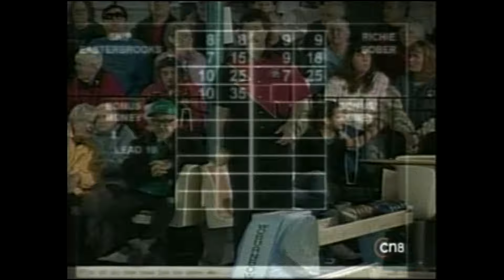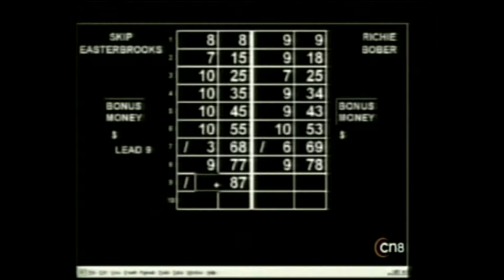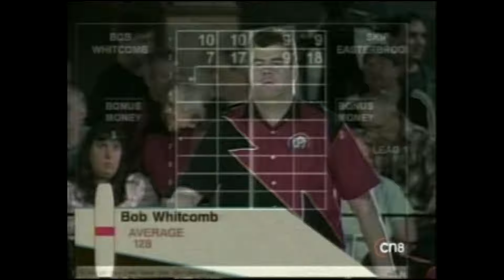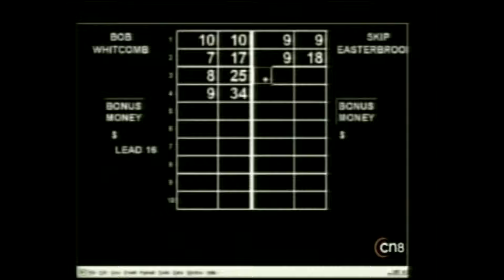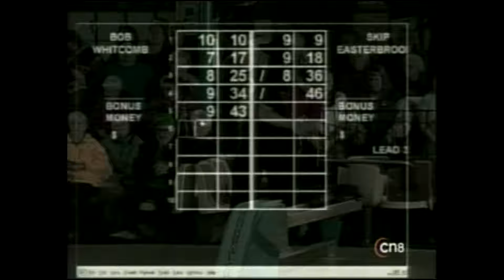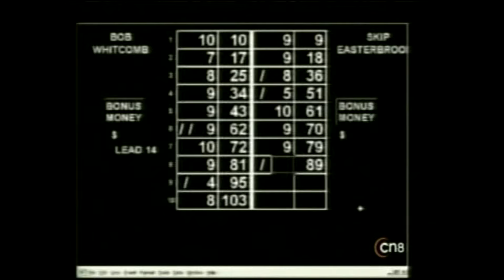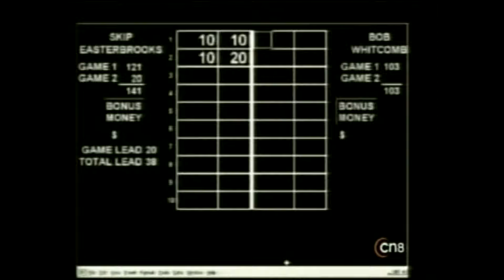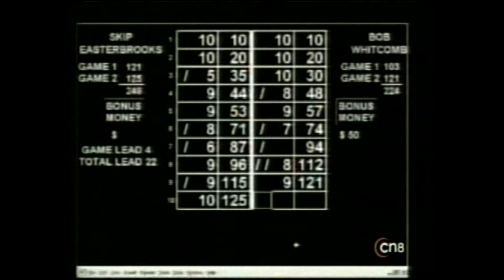Candlepin Challenge - March 3rd, 2007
Special thanks again to Bob Whitcomb himself for providing this match. :)

This was the week after Bob's monster 311 two game total that put him in 2nd place for that year's big Championship show. In this particular telecast itself, the Challenger's match featured Skip Easterbrooks taking on Richie Bober, with the winner having to take on Bob in the two game Championship match.

Parts of this match end up getting cut a bit short by the show itself due to time constraints unfortunately.

Hope you all enjoy, R.I.P. Dan Murphy.